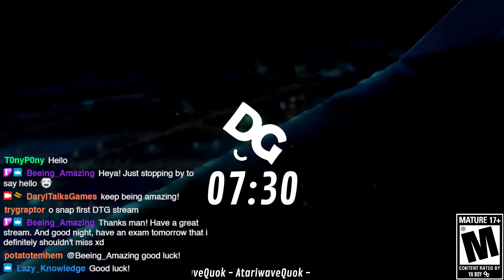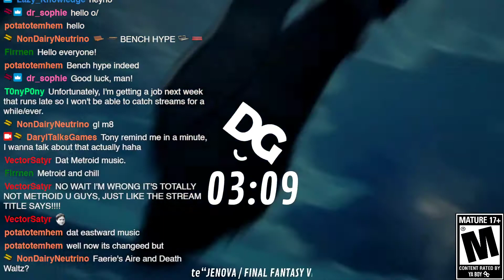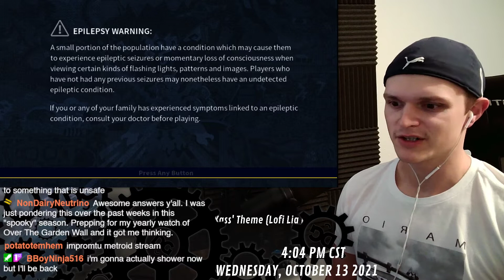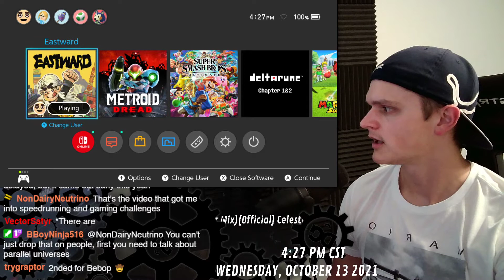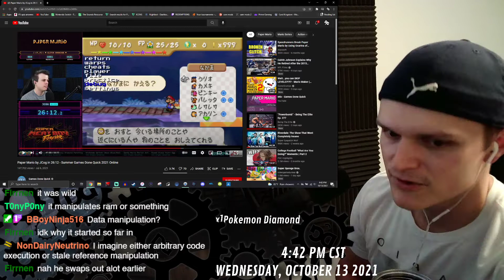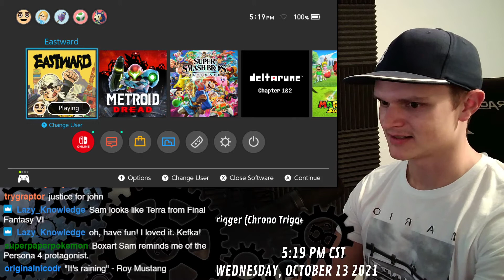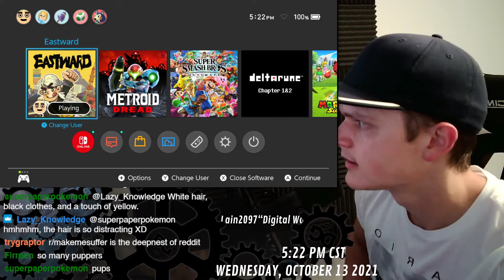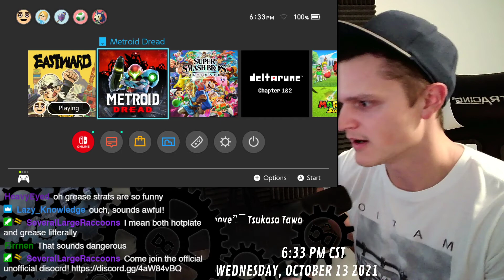"not metroid" (Eastward) October 15th, 2021